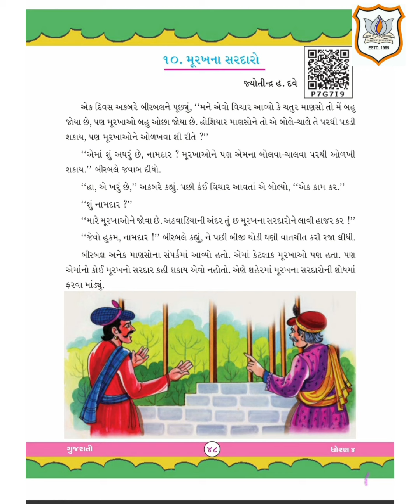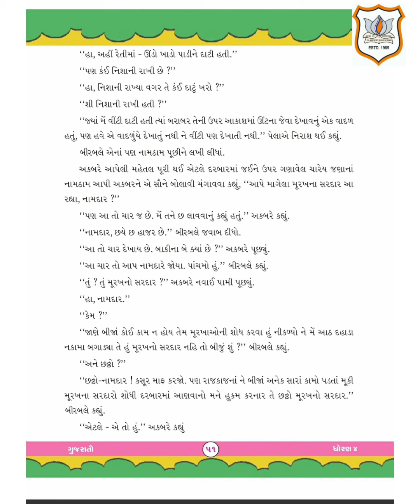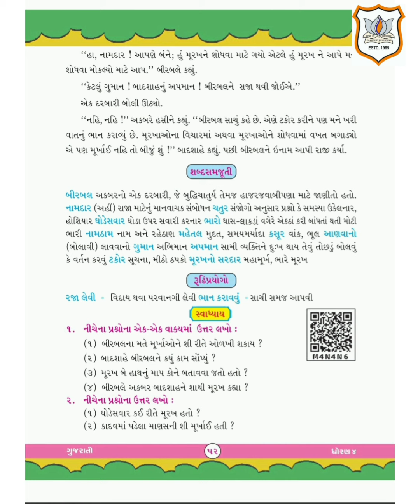STD VI GUJARATI Ch 10 મૂરખના સરદારો